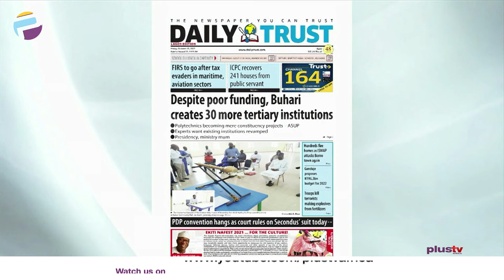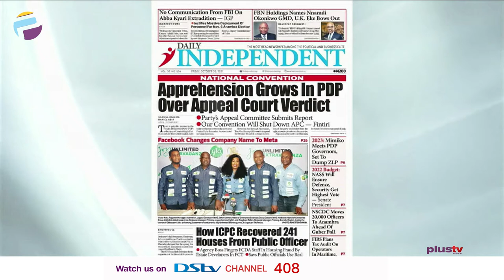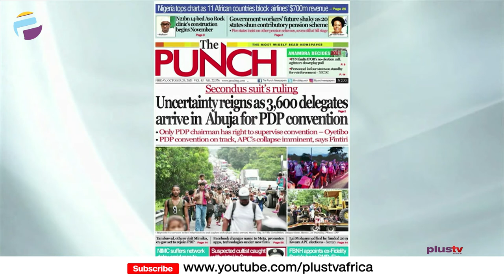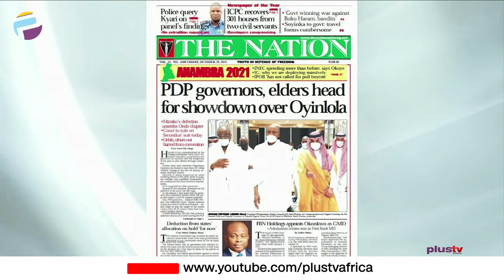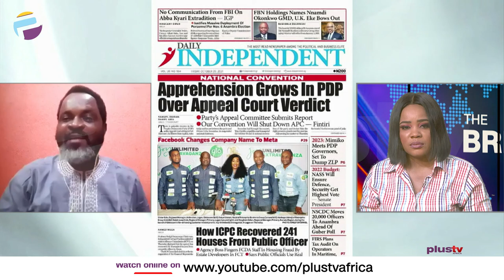Despite Poor Funding, Buhari Creates 30 More Tertiary Institutions | OFF THE PRESS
Jide Johnson, Chief Lecturer, Nigerian Institute Of Journalism joined Osarogie Ogbonmwan and Mercy Ebokpo to review the biggest stories in Newspapers today.